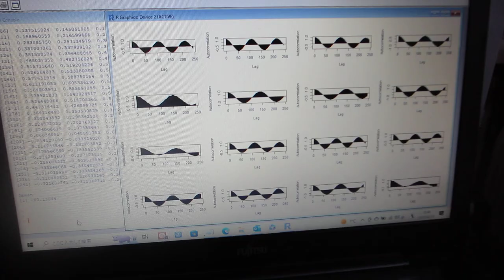自己共分散関数による、超音波の伝搬状態を解析・評価する技術（超音波システム研究所）